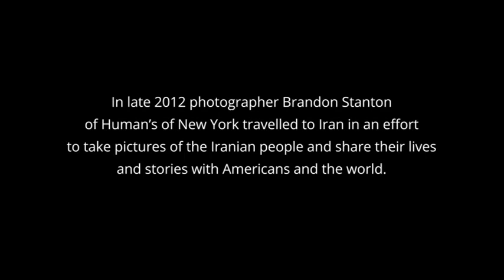ForwardForum: Bonnie Block on Visiting Iran: Its Amazing People and Landscapes; 1/15/16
Bonnie Block is ana activist for peace who made a life-changing visit to Iran about ten years ago.  In a special edition of Forward Forum, with host John Quinlan, she describes that journey in a show entitired, "Looking at Iran Through New Eyes: Setting Aside Stereotypes and Animosity by Traveling to Iran and Meeting its Amazing People ." Using travelogue and people-to-people narratives, this show attempts to showcase the incredible diversity of people living in Iran, whose hospitality and youthful world vision are a sharp contrast to the conflict between the US and their leaders.  Produced by Quinlan out of the studios of the Sun Prairie (Wi) media center.  Original program airdate: 1/15/2016.